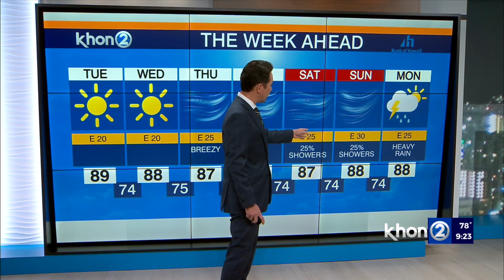Justin Cruz's Weather Report 10-4-21